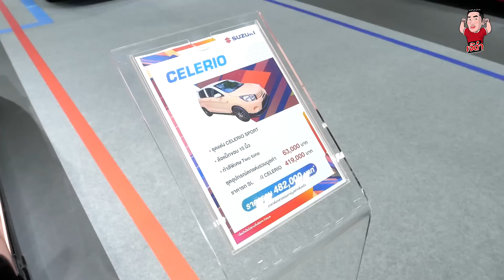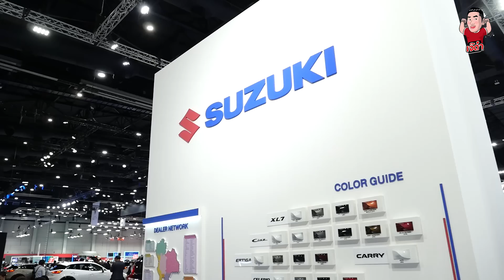พาชมงาน Big MOTOR SALE 2023 | เจ๊ดำนำพา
โปรดิวเซอร์แป้ง พาเดินชมบรรยากาศงาน Big Motor Sale 2023 ดูบู๊ธแบรนด์รถยนต์, รถจักรยานยนต์ กว่า 30 แบรนด์ โดยเฉพาะบู๊ธของค่าย ซูซูกิ มอเตอร์ (ประเทศไทย) ที่ขนรถมาให้ชมกันมากมาย แถมมีโปรโมชั่นอัดแน่นแบบจุดใจ

งาน Big MOTOR SALE 2023 เทศกาลแสดงยานยนต์และจำหน่าย” เริ่มตั้งแต่ 25 สิงหาคม – 3 กันยายน 2566 ณ ฮอลล์ 101-104 ศูนย์นิทรรศการและการประชุมไบเทค บางนา